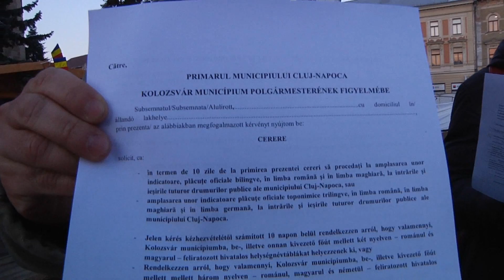Főtéri "szalagavató"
Megmozdulást rendeztek Kolozsvár főterén a multikulturalizmus jegyében.

Selfish Murphy will create a magical night in The Shelter with happy irish songs and some beer!
The first celtic irish band in Romania was formed 3 years ago and played in 14 countrys in Europe. In their playlist you can find traditional irish songs (Irish Rover, Drunken Sailor, Moly Malone, Whiskey In The Jar) in modern punk version and new trendy songs in irish version (Avicii - Wake me Up, Avicii - Hey Brother, U2 - With Or Without you)
So some beer + wine + whiskey + happy songs = SELFISH MURPHY

The Backtrackers have been playing together in their current lineup since July 2014: Donca Attila (lead vocals) Dan Roman (rhythm guitar + backing vocals), Pandula Péter (lead guitar + backing vocals), Urszuj Péter (bass guitar) and Andrei Baciu (drums). They are playing classic rock covers (AC/DC, Guns and Roses and many more). Their debut concert took place in December 2014 in Cluj, their hometown.